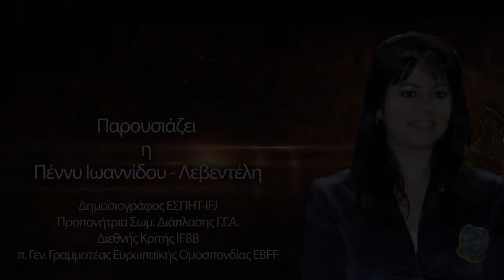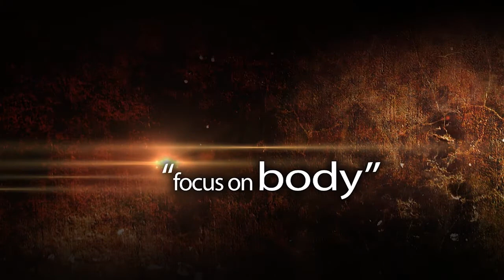focus on body ekp 1 B